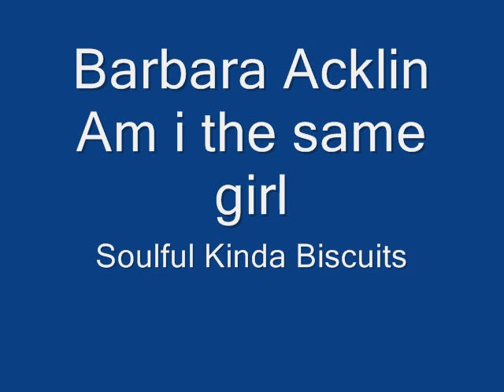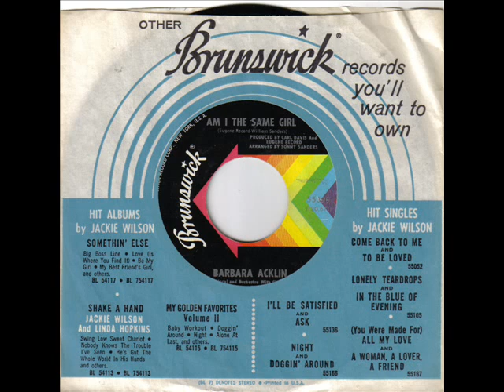Barbara Acklin Am I The Same Girl